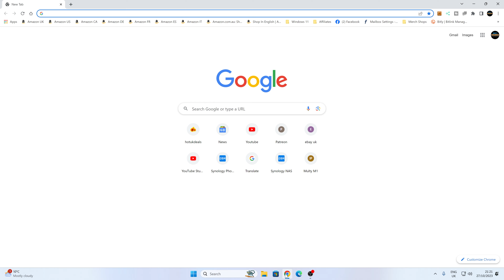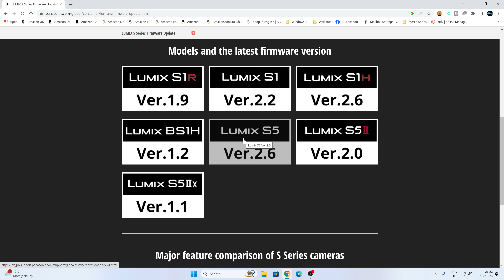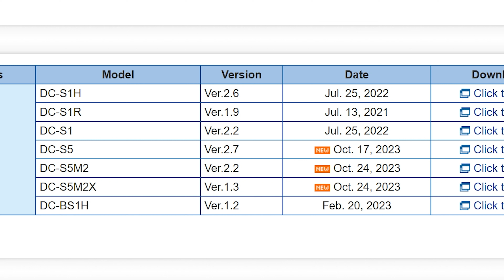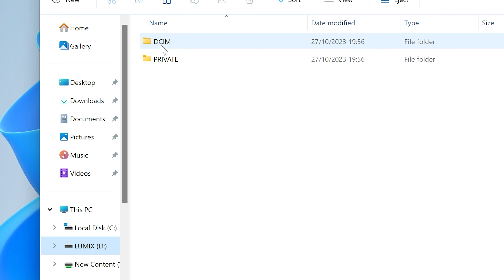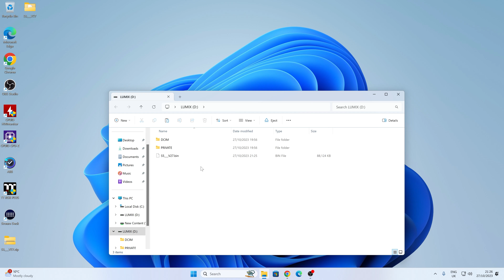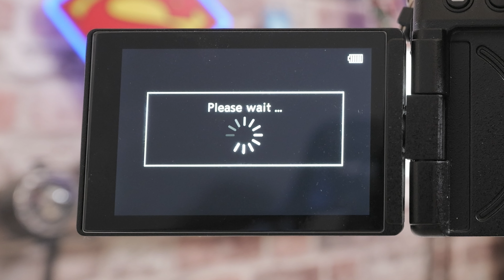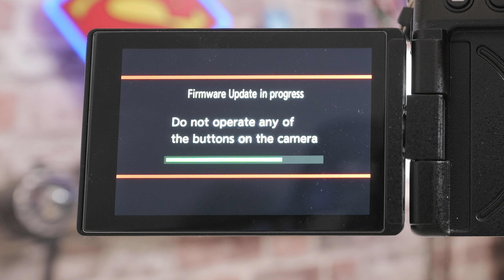How To Update Or Upgrade Panasonic Lumix S5 Body Firmware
Panasonic Lumix GH6 S5 DMW BLK22E Dummy Battery eliminator for constant power!
Amazon Local
Ebay UK
Ebay US
Ebay CA
Ebay AUS

This guide will take you through the process of updating or upgrading the firmware or operating system of your Panasonic Lumix S5 full frame camera.
You will need a SD card reader or adapter
fully charged battery or continuous power adapter / USB battery bank
The Camera Body, with or without an attached lens.
A working PC or MAC with access to the Internet and USB card reader or USB ports

Hope fully this video will guide you though the process, but if you have any questions or get stuck, please get in touch.